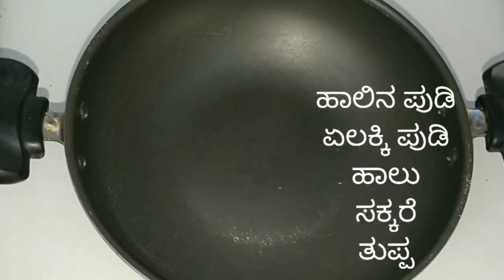Ganesh Chaturthi Special Recipes | 2 recipes for festival | ಗಣೇಶ ಚತುರ್ಥಿ ಹಬ್ಬಕ್ಕೆ ಕಡುಬು & ಮೋದಕ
kadubu | karikadubu | Ganesh Chaturthi Special Recipes

ingredients :

chiroti rava - 1 cup
A small ladle full of hot oil

hoorna ingredients:

powdered jaggery - 1 cup
cardamom powder - 1/2 spoon

Khova Modak | Mawa Modak | Milk powder Modak | Ganesh Chaturthi special |